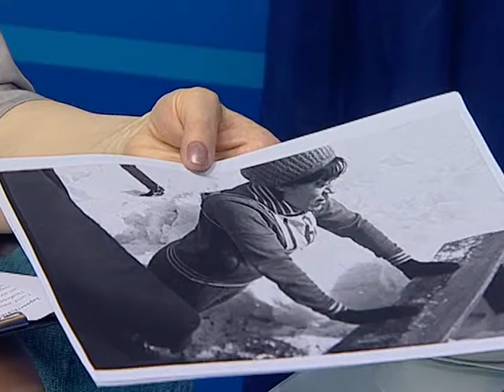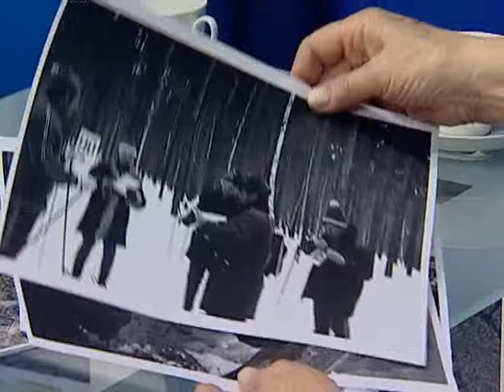Вехи истории Нина Ермакова WM portal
Программа ВЕХИ ИСТОРИИ с участием ветерана Севера? метеорогола надымского аэропорта Нины Ермаковой.